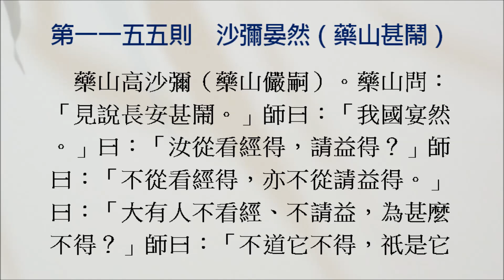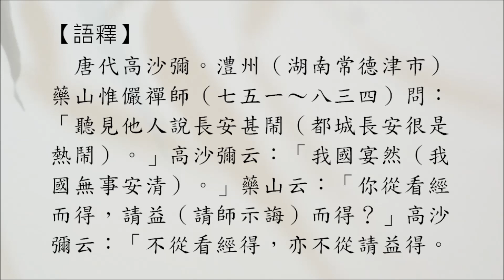【禪門公案】1155則：沙彌晏然（藥山甚鬧）。「見說長安甚鬧。」「我國宴然。」「汝從看經得，請益得？」「不道它不得，祇是它不肯承當。」